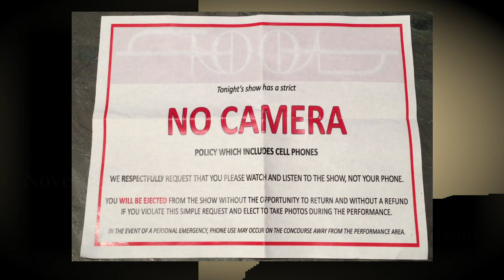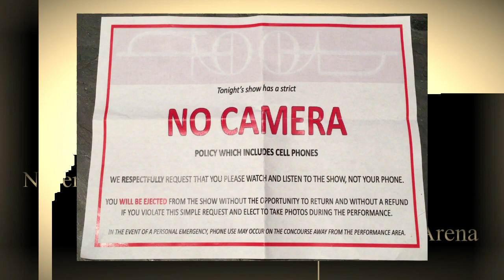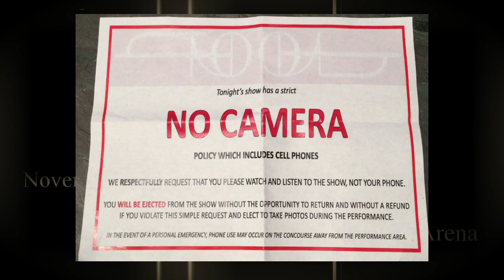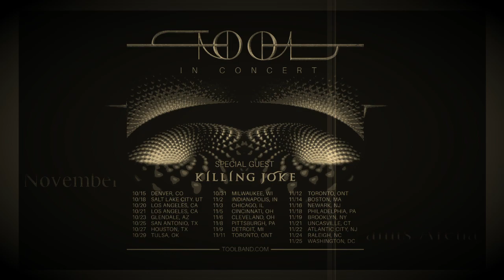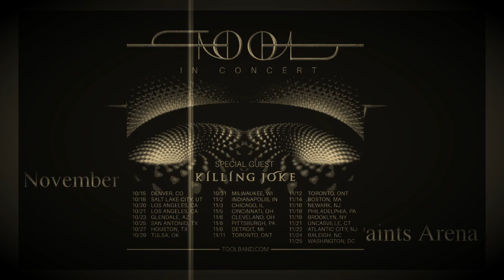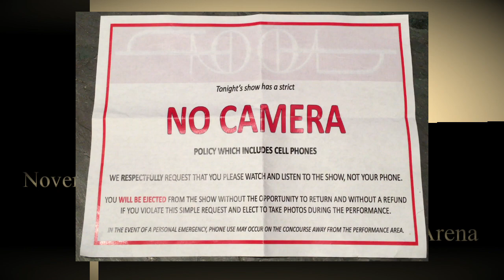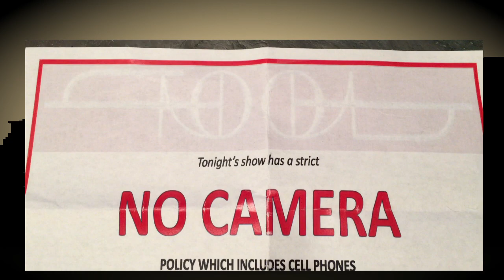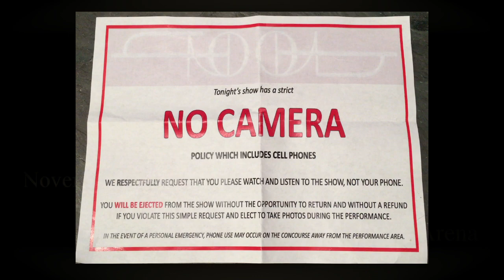Tool - November 8th, 2019 - Pittsburgh, PA - PPG Paints Arena (AUDIO ONLY)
On November 8th, 2019, Progressive-minded virtuosos Tool returned to the Steel City in support of their long-awaited new album Fear Inoculum.  Recorded on my trusty iPhone 6s (while deftly avoiding the Suede Denim Camera Police by only recording audio) at the nameless corporate arena in Downtown Pittsburgh...Enjoy!